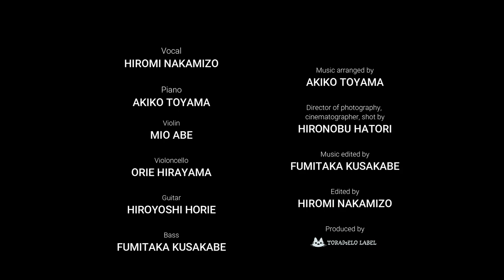Springlake /外山安樹子 TORAMELO LABEL concert jazz vocal strings guitar bass piano ジャズコンサート 北海道の春の息吹き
『Springlake』
作曲：外山安樹子　作詞：中溝ひろみ
cover by TORAMELO LABEL

風に浮かぶ　春の香り
静かに今　円を描く
遠く彼方　どこまでも
続いていく

空は霞む　春の朝に
柔らかな色彩の景色と
目を覚ました鳥たちが
奏でるコーラス

新しい緑に　いくつも命
折り重なるようにひろがり始めて
ひとつの光を目指す
息吹は空へと届きそうに

目をあければ　春の日差し
水鏡映る光浴びて
はじめの一歩を今
リズムにのせて踏み出す
リズムにのせて踏み出そう

コメント📝やいいね👍も

同じメンバーでコンサートがあります！

2024/5/11(土)
"Musical Dreamer"
船橋きららホールコンサート

〜TORAMELO LABEL presents〜
ミュージカルの名曲をジャズを土台とした
豪華ストリングスアレンジで綴る夜‥

もしもいいなと思って頂けましたらメンバーのCD購入やライブなどで

楽曲アレンジ: 外山安樹子

きららホールコンサート
2022/11/25

Hiromi Nakamizo vocal
Akiko Toyama piano and music arrangement
Mio Abe violin
Orie Hirayama cello
Hiroyoshi Horie guitar
Fumitaka Kusakabe bass

Sound engineer： studio PACKS
videography： Hironobu Hatori

Mat Taira
Hitomi Watase
Akihiro Yanagi
Hiroyuki Nakamizo
Yoshiko Nakamizo
船橋市民文化創造館 きららホール

船橋市教育委員会 後援
presented by TORAMELO LABEL